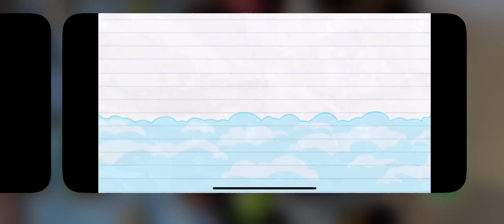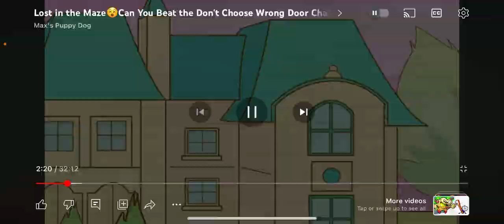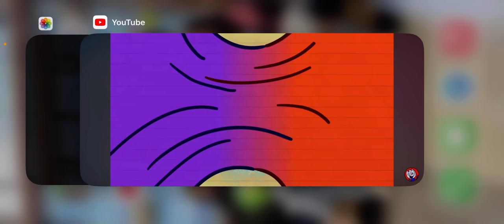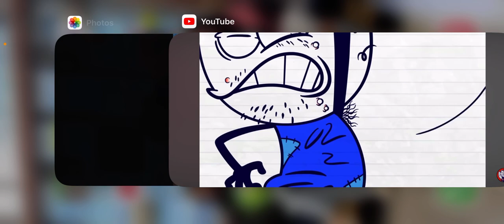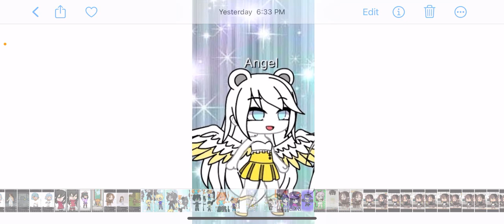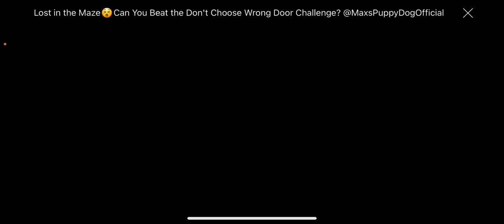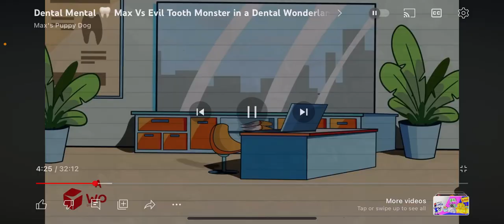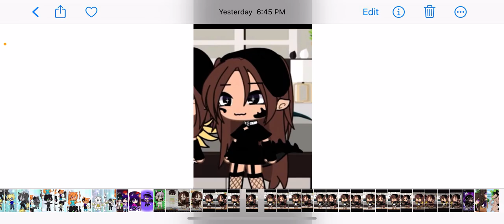Lost in the maze😵Can you beat the don’t choose Wrong Door Challenge? Part 25